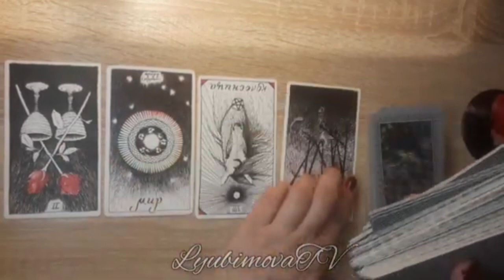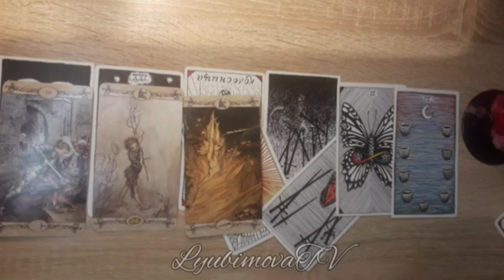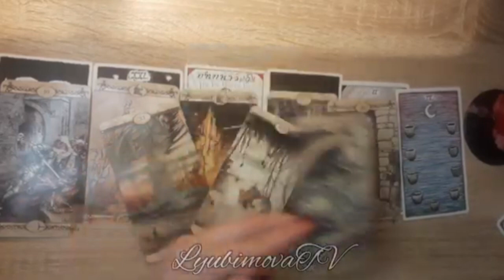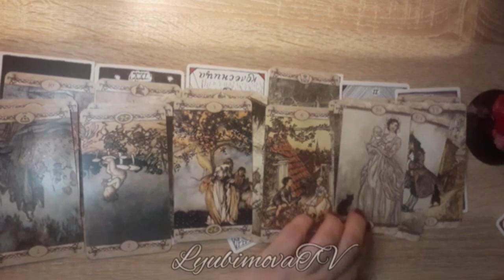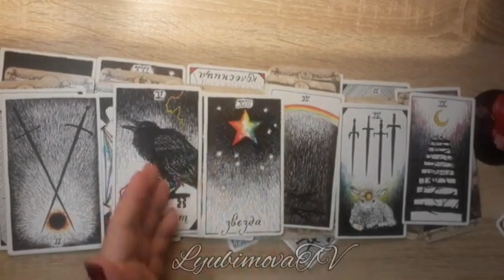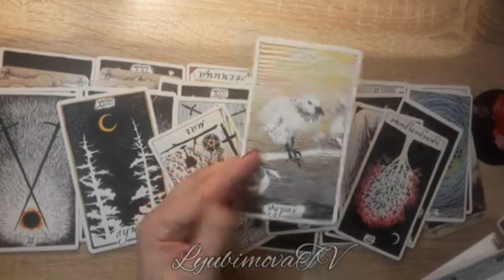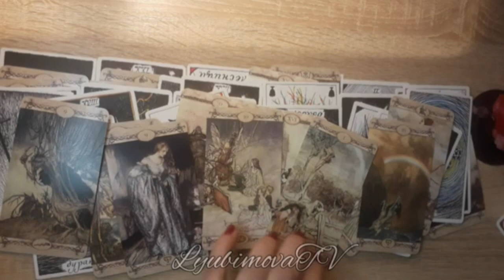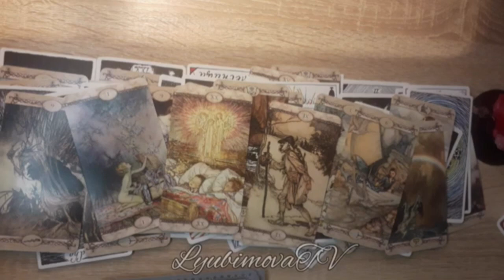ЧТО СЕЙЧАС ДВИЖЕТ ВАШИМ ПАРТНЕРОМ🔮ЧТО В МЫСЛЯХ ЧТО НА СЕРДЦЕ💑ПОЛНЫЙ АНАЛИЗ ТАРО ОНЛАЙН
УВАЖАЕМЫЕ КЛИЕНТЫ! СМОТРИТЕ С НАЧАЛА ВРЕМЯ ДЛЯ СМС! ПОТОМ ТОЛЬКО БЕРИТЕ НОМЕР И ПИШИТЕ! ЗАПИСЬ на ПЛАТНЫЕ КОНСУЛЬТАЦИИ СМС  c 09 УТРА И НЕ ПОЗЖЕ 22 ч по МОСКОВСКОМУ  ВРЕМЕНИ!!!
ТОЛЬКО СМС, АУДИОФОРМАТ и ЗВОНКИ НЕ ПРИНИМАЮ! Также просматриваю ситуации любой сложности  на Таро и по Фото.
или на карту Сбербанка